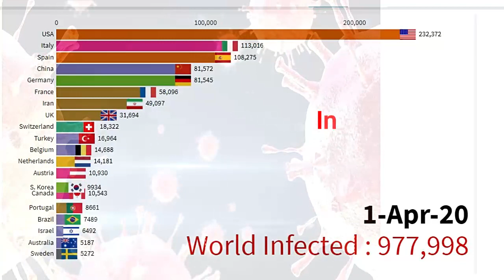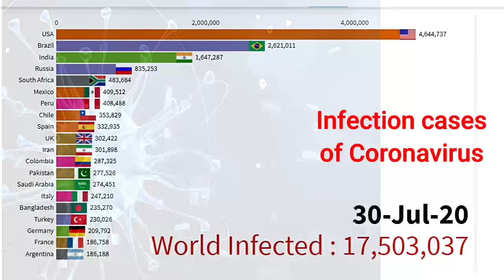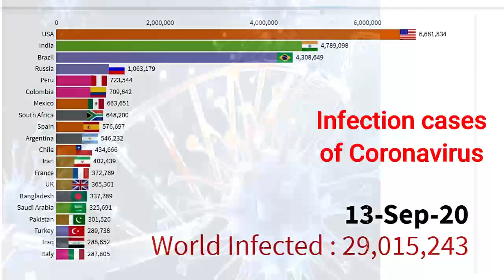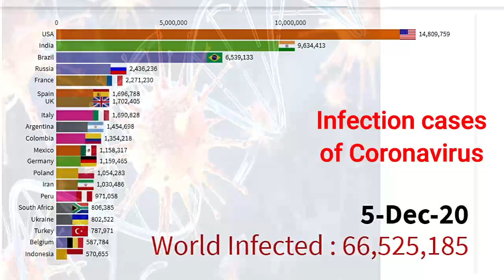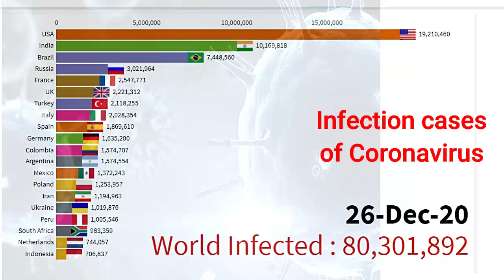Updated: 80 million+ infection cases corona virus (covid 19 pandemic) in the world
COVID-19 (Coronavirus)
The video shows a timelapse world map, a Racing bar graph of the coronavirus by worldwide top 20 countries since January 20, 2020. It first started in Wuhan, Hubei, China, then spread to more than 215 countries by 2020.
Source: WHO, Worldometers
Coronavirus Brazil
Coronavirus USA
Coronavirus UK
Coronavirus France
Coronavirus Germany
Coronavirus Italy
Coronavirus Argentina
Coronavirus Bangladesh
Coronavirus India
Coronavirus Pakistan
Coronavirus Nepal
Coronavirus Australia
covid-19 Russia
Coronavirus Canada
covid-19 UAE
Coronavirus Turkey
covid-19 news
Coronavirus South Africa
covid-19 Japan
Coronavirus China
covid-19 Thailand
covid-19_news
covid-19
covid 19 brazil
covid 19 brazil update today
brazil corona brazil coronavirus